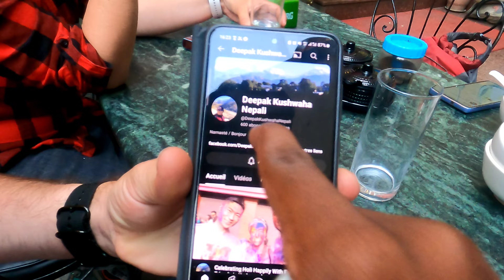Exploring Kathmandu, Nepal with Azerbaijani, Chinese, Nepali and Swiss Friends